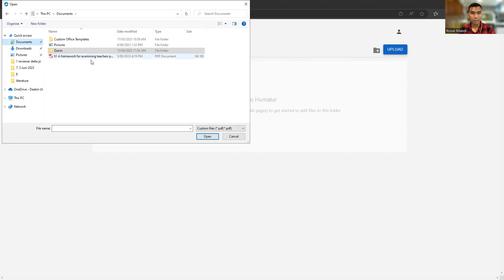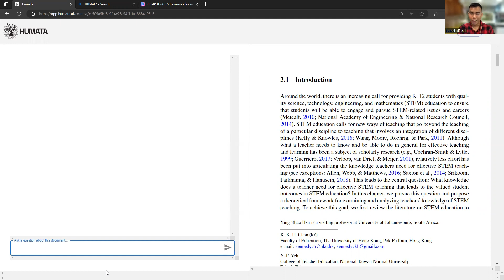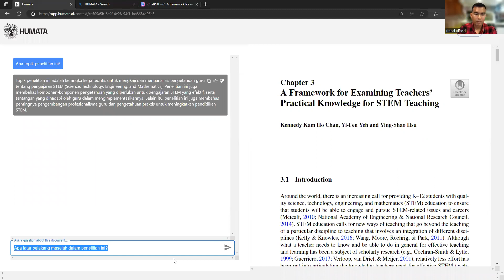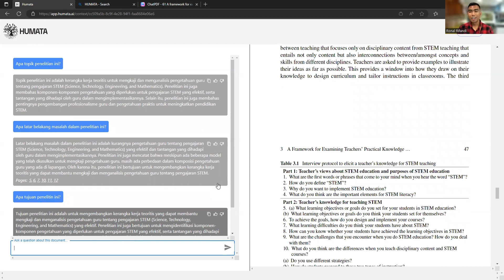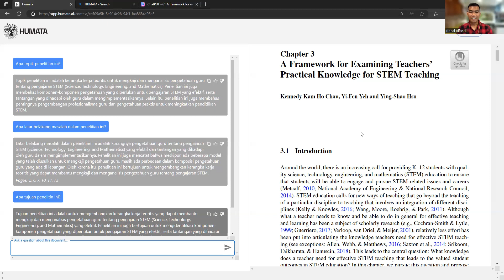Tips dan Trik Cepat review jurnal artikel dengan teknologi AI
Video tutorial Tips dan Trik Cepat review jurnal artikel dengan teknologi AI. Menggunakan situs Humata.ai dan chatpdf.com